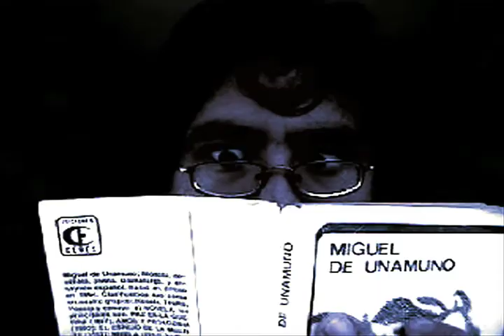"Estoy Mal" de Adanowsky by Gurusex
Video Clip no oficial de "Estoy Mal" de Adanowsky, Realizado, protagonizado, producido y dirigido por Gurusex